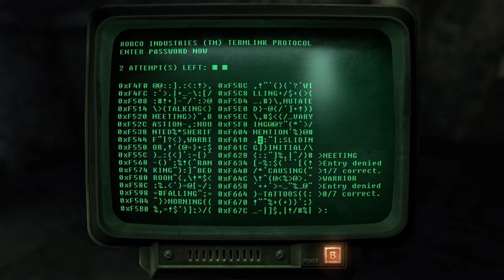Fallout 3 on Xbox Series S Episode 2 Clearing Out Springvale School